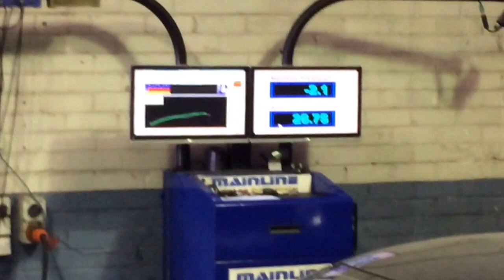Audi R8 Twin Turbo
R8 on the dyno, almost finished after ironing out a few bugs with the fuel system.